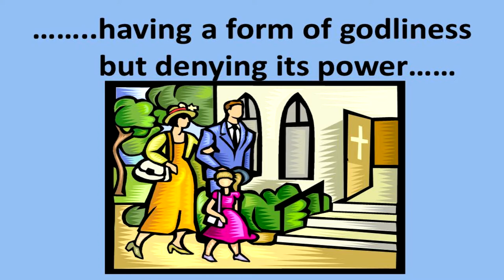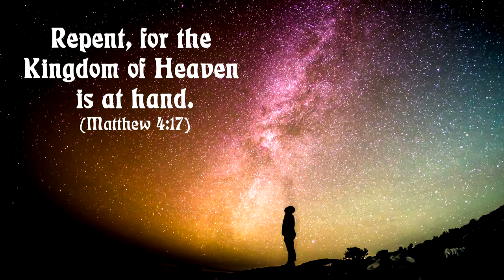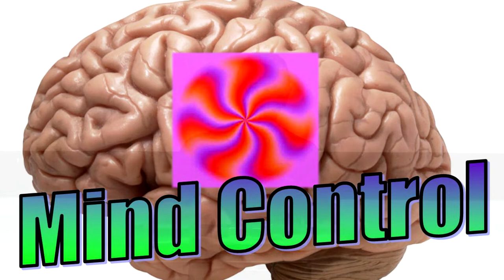Touch of Corruption